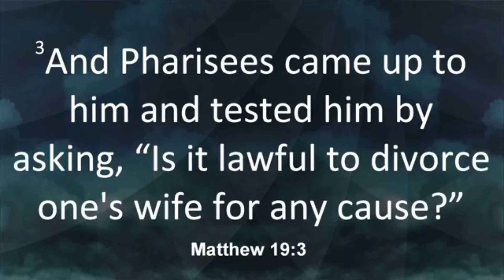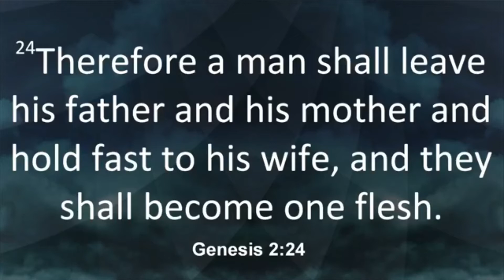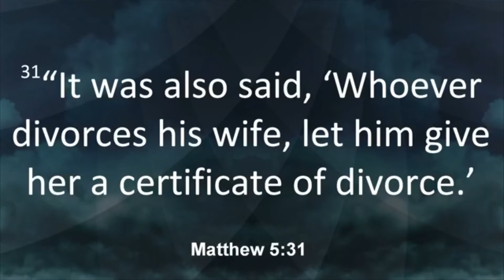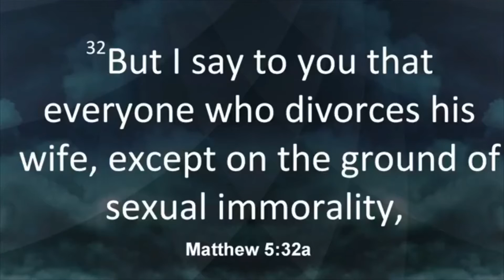Divorce & Remarriage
Josh Fields // Lead Pastor // April 5, 2020